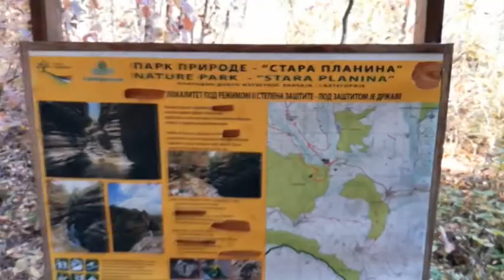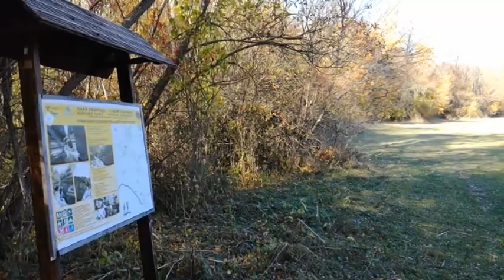Kanjon Rosomocke reke - oktobar 2017.